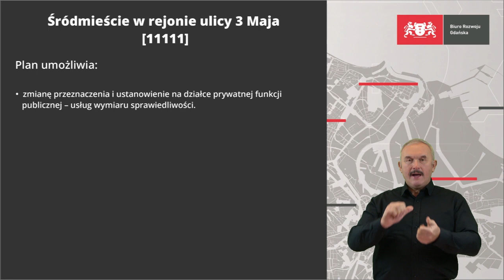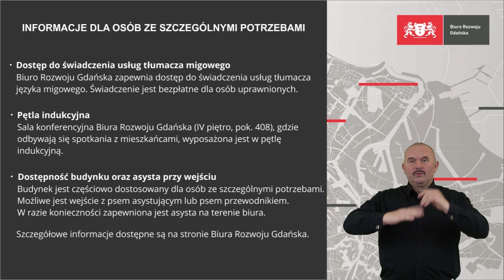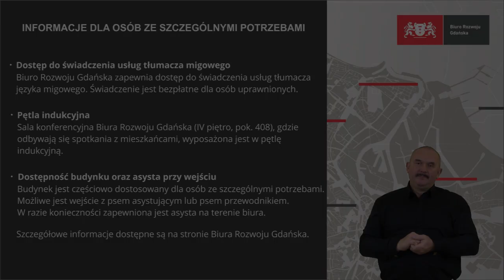Śródmieście – zmiany przestrzenne w rejonie ulicy 3 Maja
Trwa proces partycypacyjny dotyczący projektu miejscowego planu zagospodarowania przestrzennego Śródmieście w rejonie ulicy 3 Maja. Bądź jego uczestnikiem – zapoznaj się z projektem, weź udział w dyskusji publicznej, skorzystaj z możliwości złożenia uwag.

Harmonogram
18 grudnia 2023 – 18 stycznia 2024: wyłożenie projektu planu
18 grudnia 2023 – 1 lutego 2024: możliwość składania uwag

Szczegóły dotyczące projektu planu dostępne są na stronie Biura Rozwoju Gdańska.